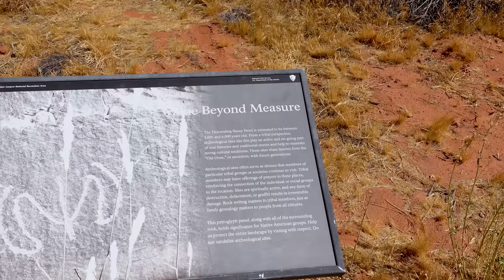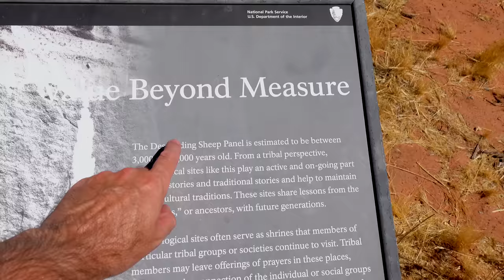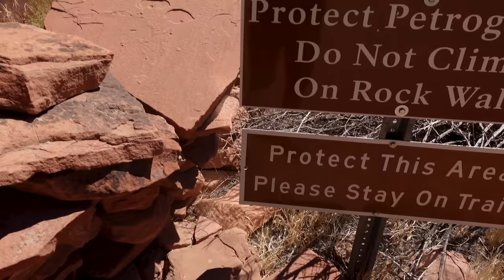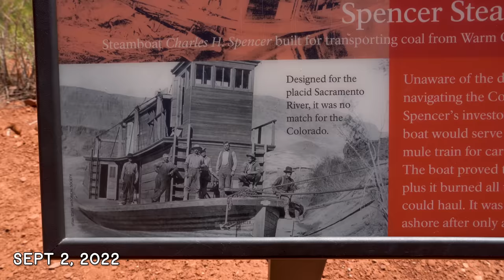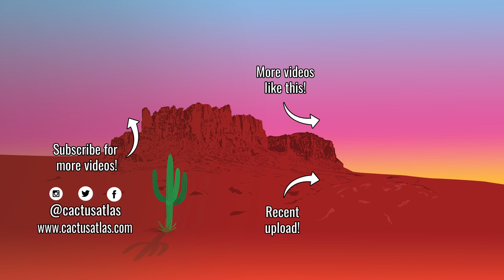FIRST TIME Kayaking Down the COLORADO RIVER! | Glen Canyon Backhaul - What to Expect | Arizona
Cactus Atlas is taking to the water! For one of our first kayak trips, we do the Glen Canyon Backhaul and paddle from Glen Canyon Dam to Lee's Ferry down the Colorado River. The views were stunning and we learned the ropes of the experience.

Inspired by fellow YouTubers and armed with a new kayak, we take to the Colorado River to do the Glen Canyon Backhaul from Glen Canyon Dam to Lee's Ferry. We had many reservations and questions about the backhaul service provided by Kayak the Colorado. Is our kayak too large? How much help do we get? Where is the launching point? How long will it take?

Thankfully, this experience is about as easy as can be. The backhaul taxi service takes kayakers either 10 miles up to start at a Petroglyph panel or just below Glen Canyon Dam which makes for a 15-mile trip. The full-length experience took us about 6 hours to paddle down while taking opportunities to pull ashore and walk around a bit.

There are several campgrounds along the way and vault toilets are available.

Just remember to wear your sunscreen!

00:00 Preparation for the Trip
05:20 The Backhaul Taxi Service
11:55 Glen Canyon Dam Launch
24:54 Descending Sheep Petroglyphs
28:33 Horseshoe Bend
33:18 Onward to Lee's Ferry!
45:48 OOPS!!